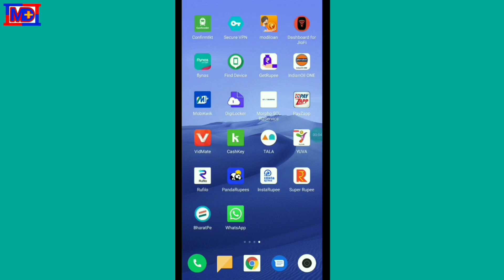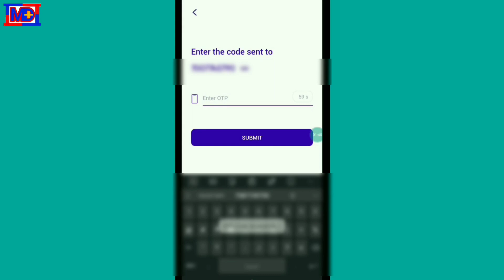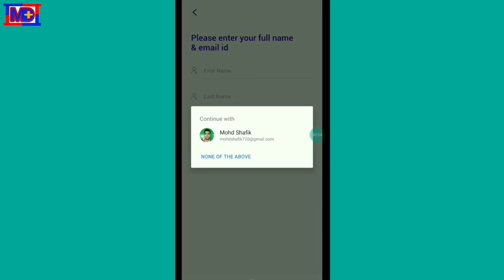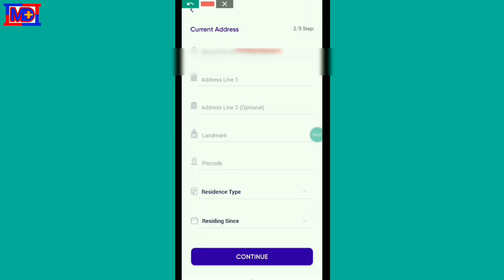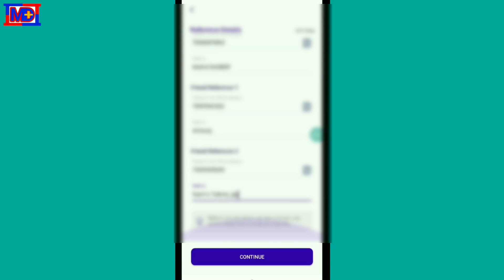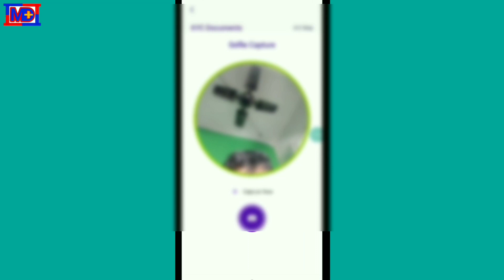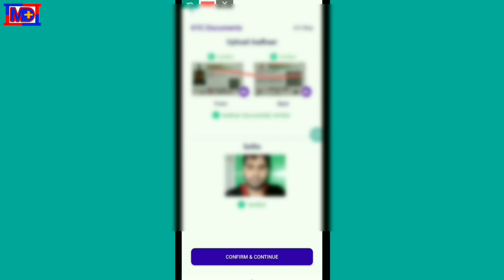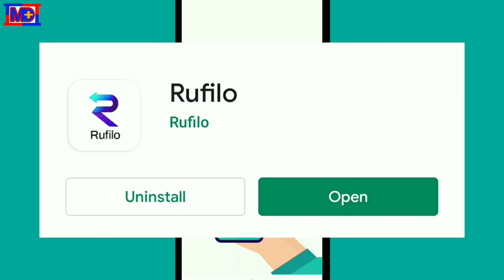Aa gaya Sabhi App Ka Baap 25000 Loan Dene Ke Liye Sirf Aadhar Card Pe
Download👇GooglePay Free180Rs,

न्यू मूवी HD मूवी डाउनलोड लिंक पाने के लिए
                Teligram को जॉइन करें
                         MD Movies

Bharatpe loan
Rupeelend loan
instant loan,
Aadhar card loan yojana Fasy Loan without any documents